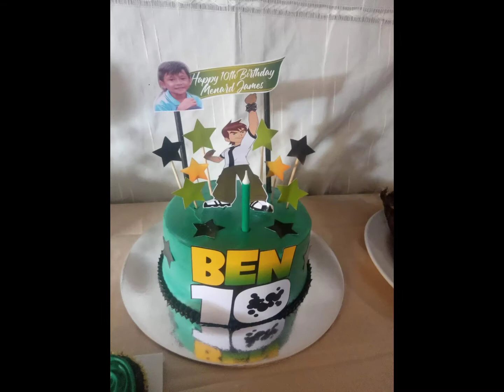Simple birthday celebration with my two kiddos